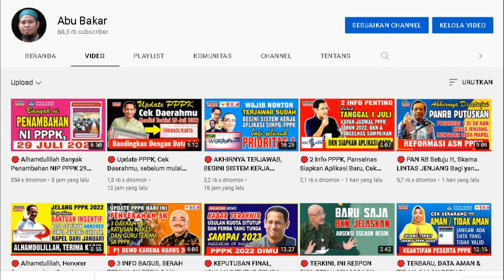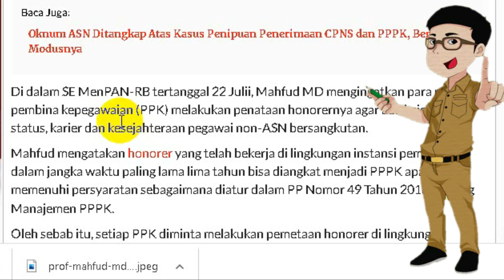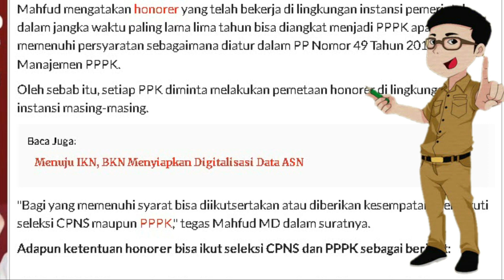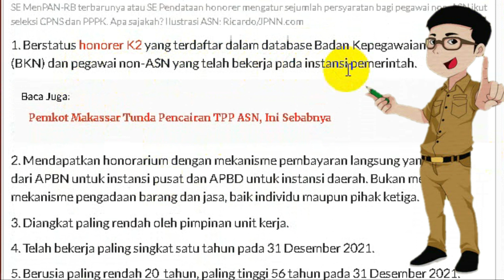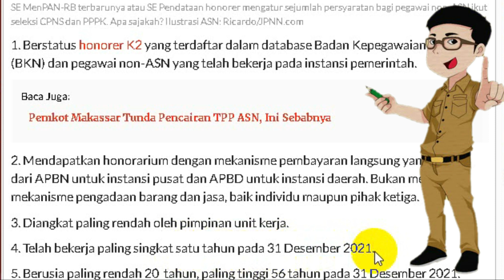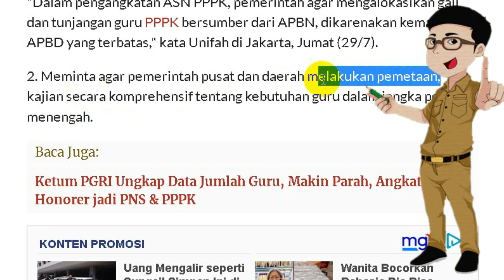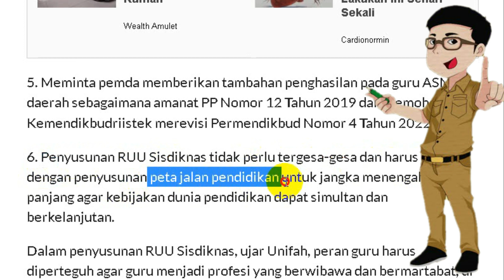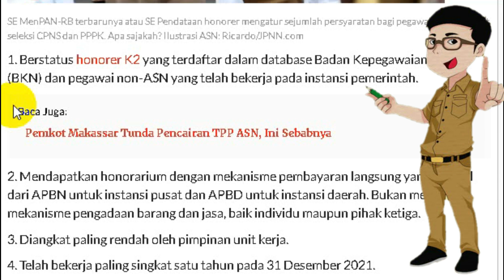🔴 Baru Saja, Edaran Terbaru PANRB, Cek 5 Syarat ini. Point 4 sangat baik.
pppk 2021
guru pppk
PPPk guru